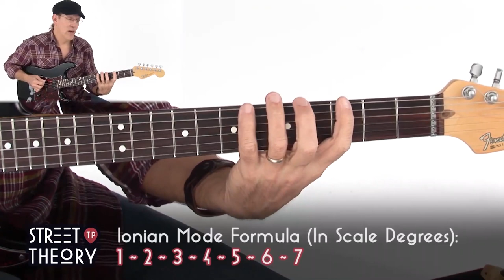🎸 Guitar Modes Explained with Jeff Scheetz - TrueFire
➤ Save 30% on Your First or Next Order with Code "YTFIRST30" and download Jeff's guitar TAB, notation, jam tracks, music theory guitar lessons, and much more

0:00 - What are modes on guitar?
1:40 - Ionian Scale
2:50 - Dorian Scale
5:00 - Phrygian Scale
5:39 - Lydian Scale
6:10 - Mixolydian Scale
6:40 - Aeolian Scale
7:25 - Locrian Scale
8:20 - How do these modes sound?

In this lesson, Jeff Scheetz explains what 'modes' are when it comes to playing scales on the guitar. Jeff shows you how to play all of the modes by using G as a root note, and then plays them for you so you can familiarize yourself with each mode's distinctive harmonic & melodic qualities. Get the free tab & notation in Jeff Scheetz's full TrueFire course, Street Theory for Guitarists